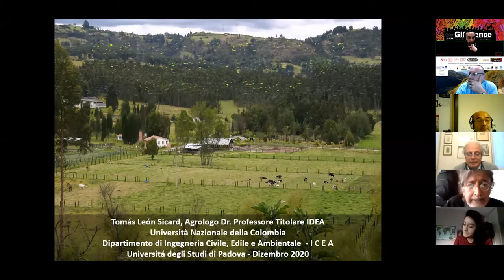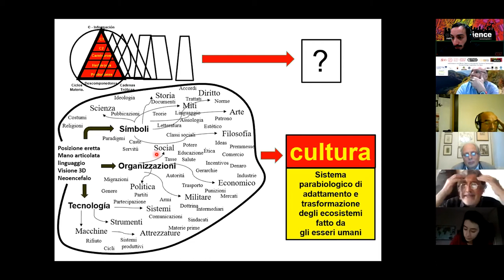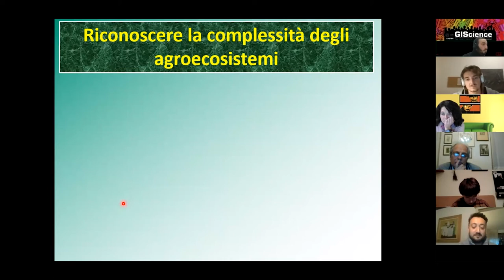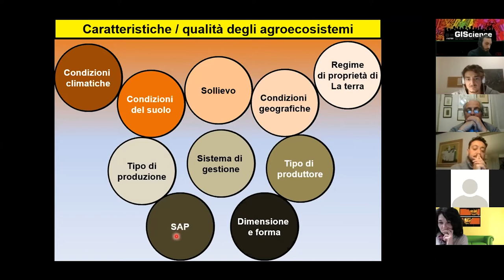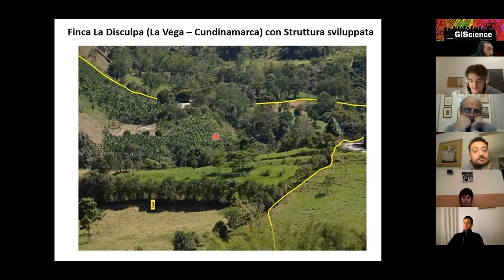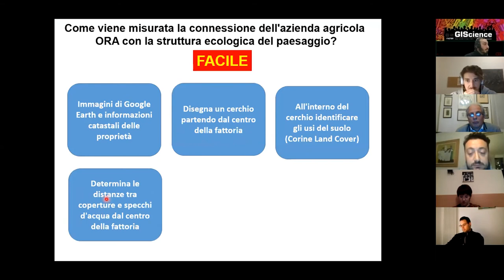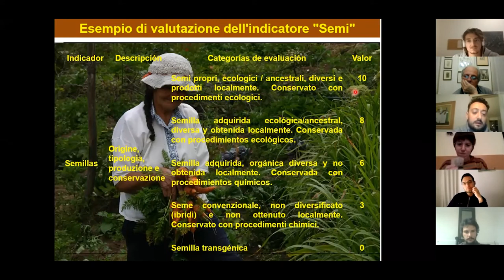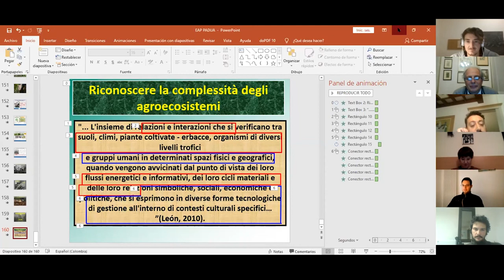Seminario | Struttura agroecologica principale: pratiche agricole ed ecologia del paesaggio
Il seminario "Struttura agroecologica principale: integrazioni tra pratiche agricole ed ecologia del paesaggio" del Prof. Tomas Enrique Leon Sicard ci permette di conoscere l’indice, da lui sviluppato, che integra approccio geografico, indicatori bio-ecologici e indicatori socio-culturali per caratterizzare gli agroecosistemi.

Si tratta della Struttura Agroecologica Principale (SAP): EAP in spagnolo (Estructura Agroecológica Principal) o MAS in Inglese (Main Agroecological Structure).

L’indice affonda le radici sulle relazioni tra agroecologia ed ecologia del paesaggio, affrontando il nuovo paradigma “Matrice della natura” che supera le dicotomie tra conservazione della natura e urbanizzazione del mondo.

La lettura multiscalare di Leon-Sicard, dall’azienda agricola al paesaggio, e i 10 indicatori che compongono l’indice EAP rappresentano un importante contributo alla transizione agro-ecologica.

INDIRIZZO
» Master GIScience e Sistemi a Pilotaggio Remoto
(Dipartimento ICEA | Università degli Studi di Padova)
Via F. Marzolo, 9
35131 Padova PD